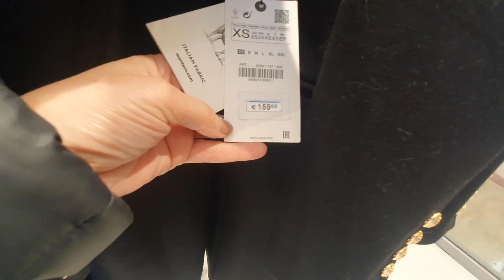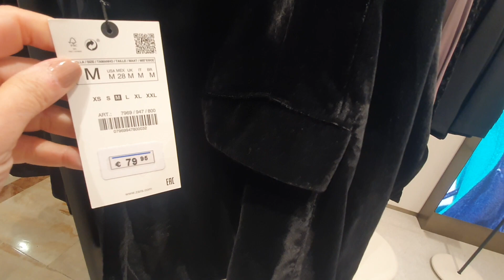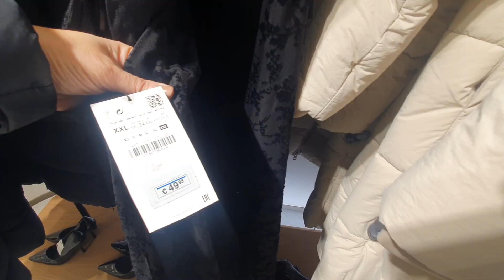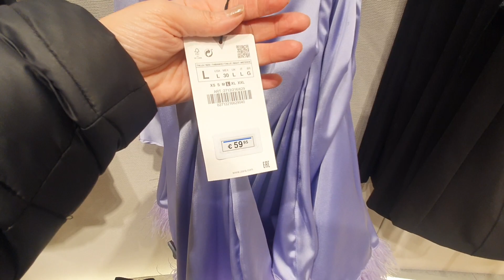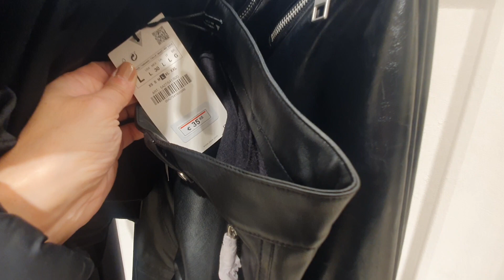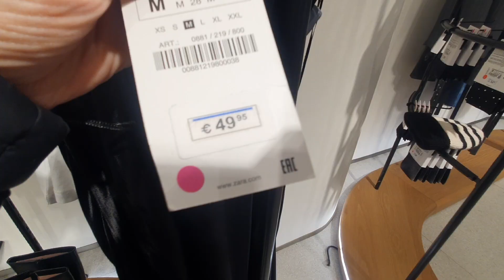ARRIVAGE ZARA - SPECIAL FÊTES - 16 DÉCEMBRE 2022